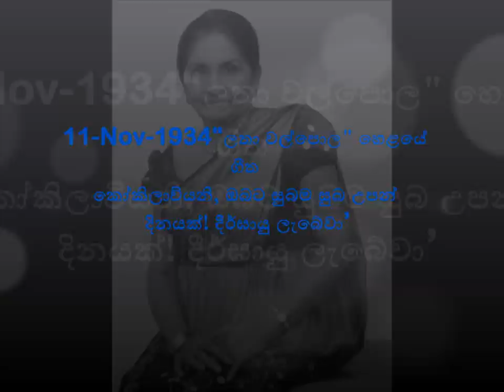LO ADA NINDE ME RE YAME - Latha Walpola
This song is dedicating to queen of Sinhala song Mrs. Latha walpola she was born on 11th Nov 1934 and she just reach 78 years. Wishing her happy birthday and May god bless her.